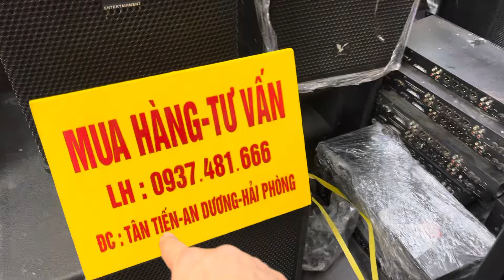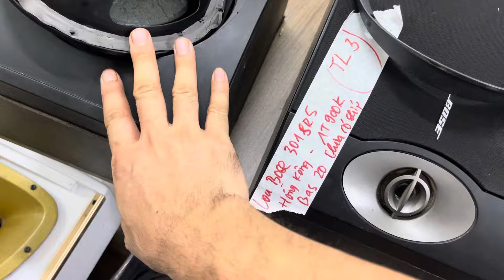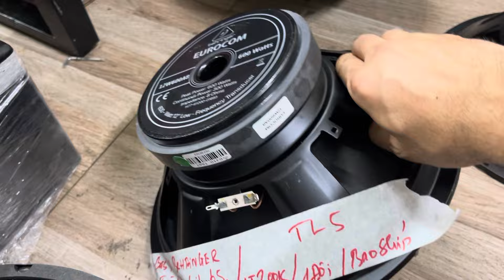Thanh lý loa full , bass rời giá sập sàn . LH 0937.481.666